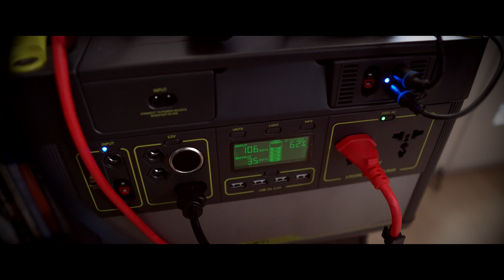Covid-19 + GoalZero: Wie ich mein Homeoffice mit Strom versorge (ENG subtitles)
Während der Covid-19 Pandemie müssen/sollen viele von Zuhause aus arbeiten und auch möglichst nicht rausgehen. Hier mein kleines Projekt in dem ich meine Camping-Ausrüstung von GoalZero nutze um wenigstens die Umwelt weiter zu entlasten (Boulder 100 Briefcase  + Nomad 100 + Yeti 1000 Lithium)